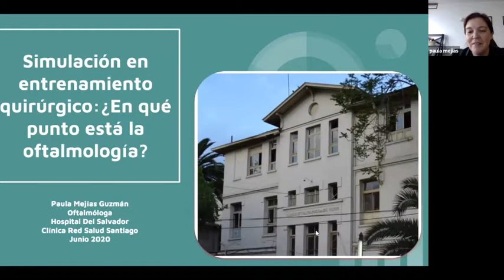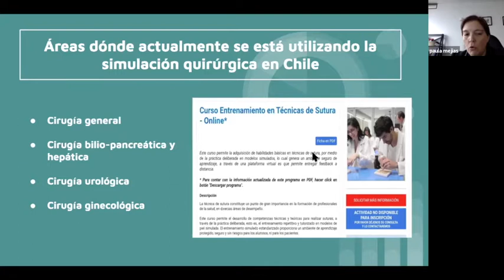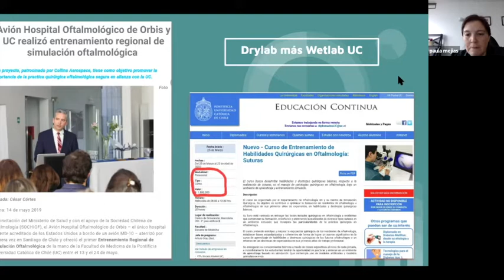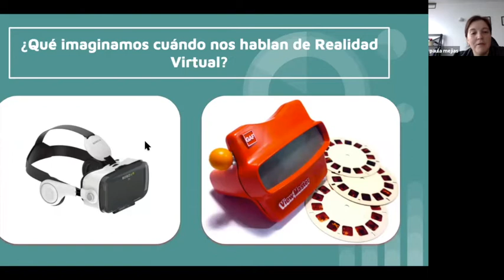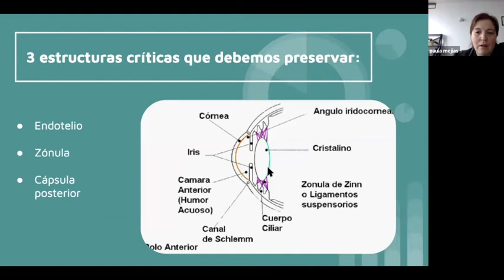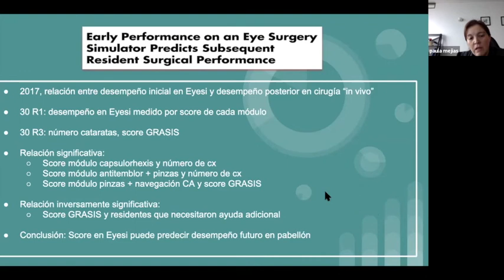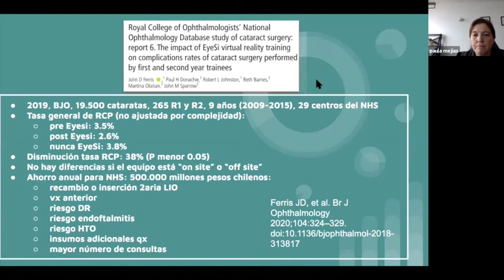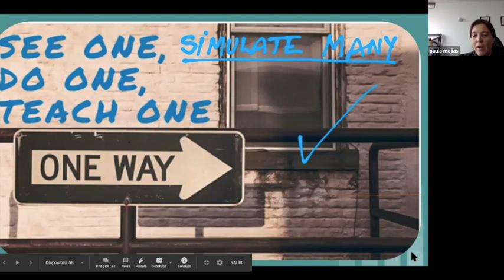Simulación en entrenamiento quirúrgico, ¿En qué está la oftalmología?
Dra. Paula Mejías
Oftalmóloga Hospital del Salvador